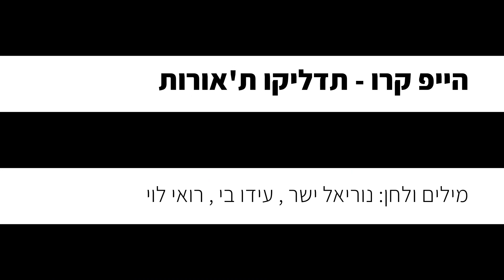הייפ קרו – תדליקו ת'אורות (קריוקי פסנתר)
קריוקי פסנתר הבית של המוזיקאים בישראל, זמרים וזמרות גלו עכשיו באתר שלנו את כל השירותים שאנו מציעים שיעזרו לכם לגדול ולהתפתח בתחום המוזיקה - ומהיום בתקציב, במקום ובזמן שאתם בוחרים!

♫ זמרים וזמרות, יצרנו עבורכם פלייבק קריוקי פסנתר לשיר תדליקו ת'אורות של הייפ קרו, עכשיו אתם יכולים לתת מקום לקול שלכם ולבצע ביצוע מושלם וייחודי שלכם!

✘קרדיטים
מילים ולחן: נוריאל ישר , עידו בי , רואי לוי
✘מילים✘
באנו את החושך לגרש מכאן (קישטה)
הגיע הזמן שכל אחד יתן פה יד
אהבה בפיתה
חומס וקצת שמחה ריפ
אבל תהיה עדין גם ככה חם

תמיד יודעים שיש לנו לאן לחזור
דבורים על הכוורת באנו פה לשמור
ברגיל (כאסח) מלחמה (וואסח)
מדליקים לא משנה הצבע האור

אז תרימו את הראש תרימו תעיניים
מהמסכים אל השמיים
המטוס נוחת מוחים כפיים
גיבורים חוזרים הביתה

אז תרימו את הפלשים לעולם לא נעצור (יהיה טוב)
כי כולנו עם אור מהצפון עד הדרום (יהיה טוב)
וכשהרוח חזקה בלבבות
ננצח גם אלפי מלחמות
תדליקו ת׳אורות
אווו אווו אווו
אווו אווו
תדליקו ת׳אורות
אווו אווו אווו
אווו אווו
תדליקו ת׳אורות
בית שני
העם שלנו משתבח עם הזמן
כמו יין טוב שמעלה סיפור ישן
חיים בסרט מתח רצים יורדים לשטח
מקבל מכה יורד לי דם כחול לבן

אז מה שווה אם כל אחד לחוד
אז גם אם קצת הלכנו לאיבוד
כל כך שונים אבל
בסוף כולנו ככה באותה סירה

מהמסכים אל השמיים
גיבורים חוזרים הביתה

וכשהרוח חזקה בלבבות
תדליקו ת׳אורות
אווו אווו אווו
אווו אווו
תדליקו ת׳אורות
אווו אווו אווו
אווו אווו
תדליקו ת׳אורות

דקה לפני שהשבת נכנסת
כולם עכשיו יוצאים אל המפרסת
תרימו את הדגל באוויר
רק ישראלים
תנו לי
אוווווו אווווווו
אווו אווווו אווו אווו
אייאיאיא איאיאיא

הפקה ועיבוד - קריוקי פסנתר - KPMusic

✘גרסאות שלנו לשיר - קריוקי פסנתר בנות, קריוקי פסנתר בנים
✘אין להשתמש בקטעי מוסיקה בערוץ זה ללא אישור מפורש מאיתנו (רישיון שימוש)